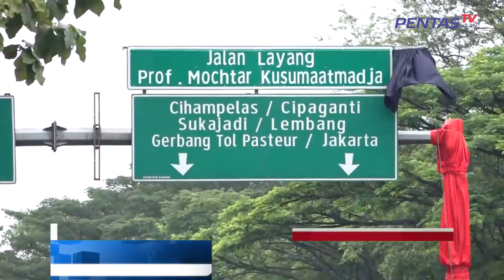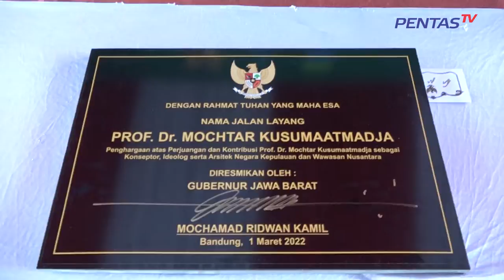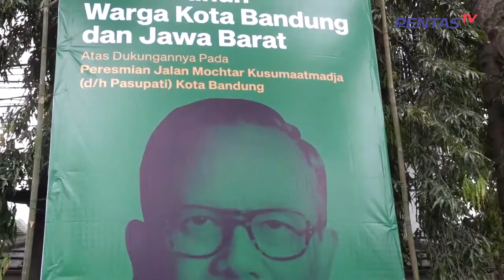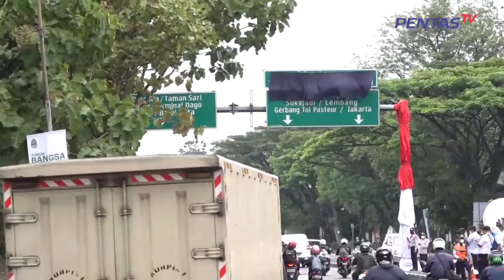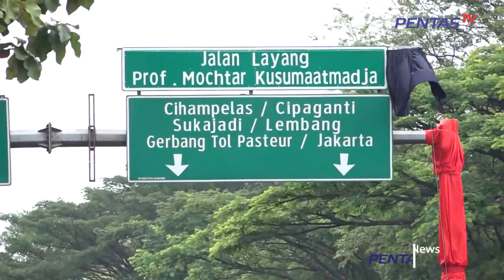PERESMIAN PERUBAHAN NAMA JALAN LAYANG PASUPATI MENJADI JALAN LAYANG PROF MOCHTAR KUSUMAATMADJA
Gubernur Jawa Barat Ridwan Kamil meresmikan Jalan Layang Prof, Mochtar Kusumaatmadja, Kota Bandung, Selasa 1 Maret 2022. Jalan Layang atau flyover tersebut sebelumnya bernama Jalan Layang Pasupati (Pasteur-Surapati)/ diganti guna menghargai jasa Mochtar Kusumaatmadja sebagai eksekutor wawasan nusantara yang menjadikan Indonesia lebih luas dari 2,057 juta km menjadi 5,193 juta km.

Hadir saat itu keluarga alm Mochtar Kusumaatmadja yaitu SARWONO KUSUMAATMADJA dan salah satu anaknya Rachmat Askari Kusumaatmadja beserta istri. Selain itu hadir pula Plt Wali Kota Bandung Yana Mulyana/ tokoh Jabar Ceu Popong, Ketua Umum PB Paguyuban Pasundan Didi Turmudzi, Rektor Unpad Prof Rina Indiastuti, dan tokoh Jabar lainnya.

Gubernur Jabar Ridwan Kamil mengatakan peresmian perubahan nama jalan menjadi merupakan langkah konkret Pemprov Jabar dan Pemkot Bandung dalam mengusulkan Prof Mochtar Kusumaatmadja sebagai pahlawan nasional. Ridwan Kamil  menambahkan Prof Mochtar Kusumaatmadja layak menyandang status pahlawan nasional.  Sebab, Prof Mochtar Kusumaatmadja telah memperjuangkan luas Indonesia. Sebelumnya hanya sekitar dua juta kilometer persegi, kemudian bertambah menjadi lima jutaan kilometer persegi..

Sementara itu, adik kandung Mochtar Kusumaatmadja, Sarwono Kusumaatmadja, berterima kasih atas apa yang telah dilakukan pemerintah dalam memberikan penghargaan tersebut. dan terima kasih atas kenangan baik terhadap almarhum ini, memang melegakan kami sekeluarga, betul-betul mengharukan apalagi ada gagasan untuk usulkan beliau jadi pahlawan nasional.